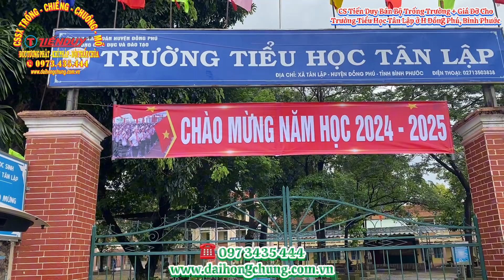BÁN TRỐNG TRƯỜNG HỌC CHO TRƯỜNG TIỂU HỌC TÂN LẬP HUYỆN ĐỒNG PHÚ TỈNH BÌNH PHƯỚC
BÁN TRỐNG TRƯỜNG HỌC Ở BÌNH PHƯỚC 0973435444
Cơ Sở Sản Xuất Chiêng Trống Chuông Mõ Tiến Duy bán Bộ Trống Trường Cho Trường Tiểu Học Tân Lập ở Xã Tân Lập, Huyện Đồng Phú, Tỉnh Bình Phước.
Thầy hiệu trưởng Nguyễn Minh Đức đặt.
Cơ Sở Tiến Duy đã bàn giao về trường.

🥁 Thông tin về bộ trống trường này như sau:
1 Quả Trống Trường loại 1 có đường kính mặt trống là 50cm thân trống dài 70cm.
Chất liệu: Trống trường được sản xuất bằng gỗ mít, da trâu.
Giá đỡ trống được làm bẵng gỗ chàm bông vàng sơn Pu loai cao.
Đi kèm có dùi đánh trống, báo giá, hợp đồng và thanh lý hợp đồng, hoá đơn điện tử đầy đủ.
Sản phẩm trống trường được bảo hành 12 tháng.
☎️ Quý thầy, cô có nhu cầu mua trống trường học ở Bình Phước xin liên hệ cơ sở sản xuất Trống Trường Học Tiến Duy qua số Hotline: để được tư vấn và đặt hàng.